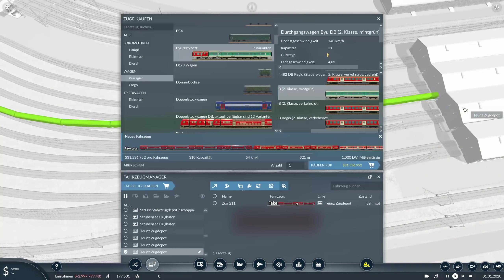Betriebswerk Königsburg | Transport Fever 2 | S01 #97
Map-Seed: PM1DW